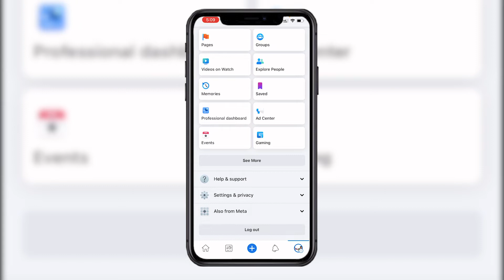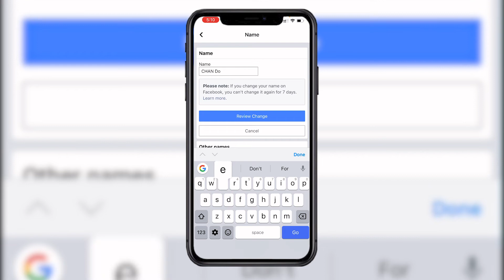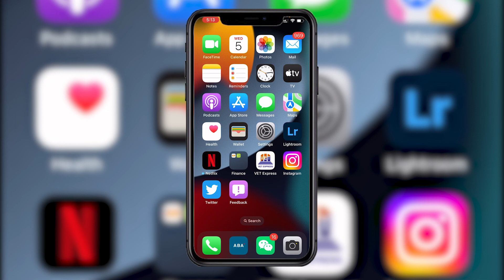របៀបប្ដូរឈ្មោះ Facebook page Profile 2022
វីដេអូនេះគោលបំណងគឺចង់ចែករំលែក
ចំណេះដឹងបន្តិចបន្តួចដល់បងប្អូនទាំងអស់គ្នា
សង្ឃឹមថាបងប្អូនទាំងអស់គ្នានឹងចូលចិត្តវីដេអូរបស់ខ្ញុំ
សូមអរគុណបងប្អូនទាំងអស់គ្នាដែលបានទស្សនាវីដេអូរបស់ខ្ញុំ
សូមsubscribe ដើម្បីទទួលបានវីដេអូថ្មីៗនៅពេលក្រោយទៀត